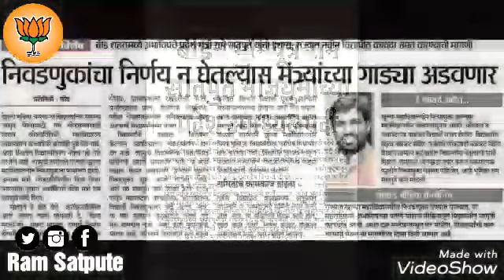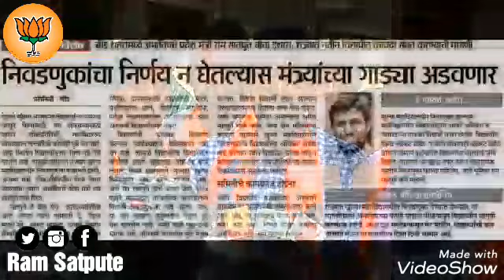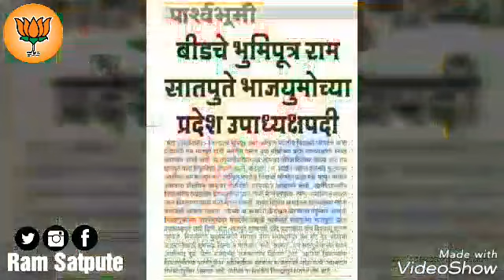राम सातपुते - संघर्ष नेता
संघर्षपूत्र रामभाऊ सातपुते समर्थक